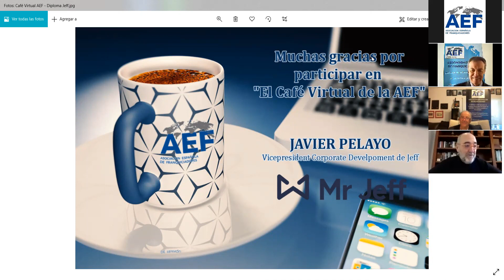Café Virtual de la AEF: Jeff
Invitado: Javier Pelayo
VP Corporate Development de Jeff